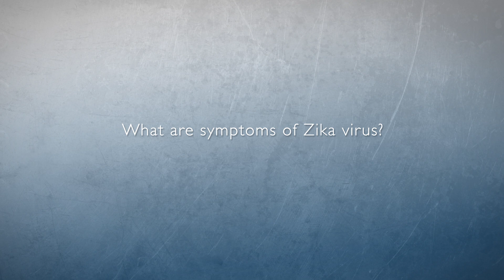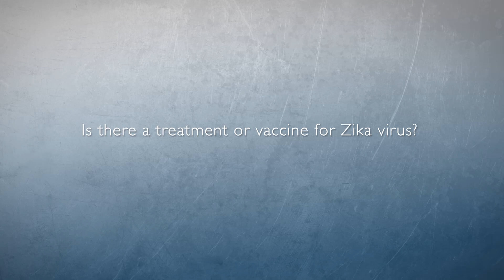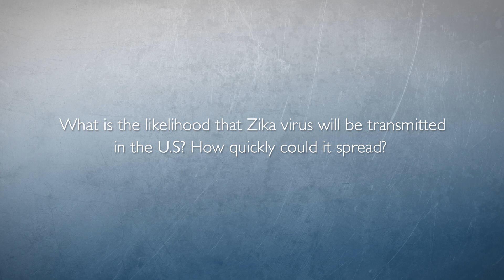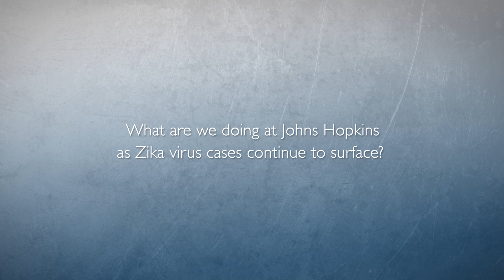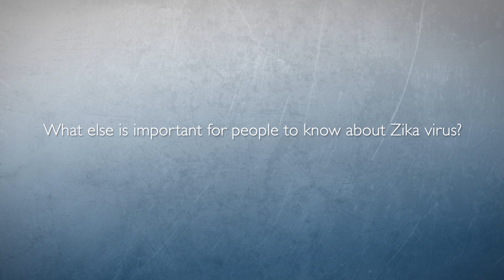Zika Virus: What You Need to Know from a Johns Hopkins Expert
Experts at Johns Hopkins Medicine are closely monitoring the spread of Zika virus as the mosquito-borne illness is deemed a public health concern worldwide. Infectious disease expert Lisa Maragakis discusses the virus, health concerns relating to the infection and the current state of vaccines.

Closed captioning is available in English, Spanish and Portuguese.